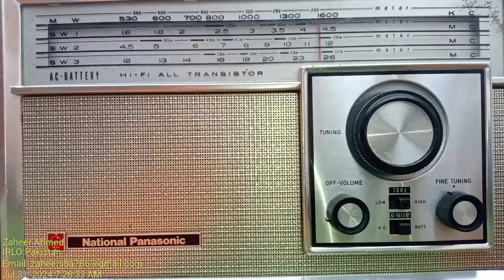SW 11905 khz SLBC 31st July 2024 on National Panasonic R 441 Receiver recorded in SBA Sindh